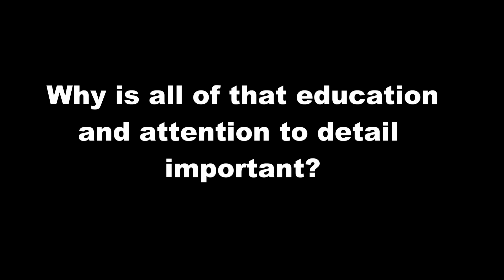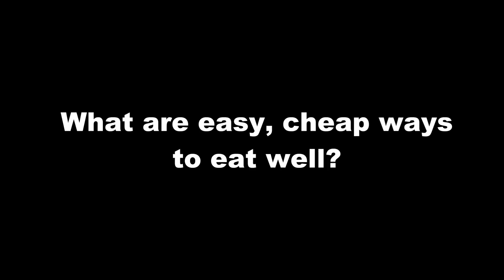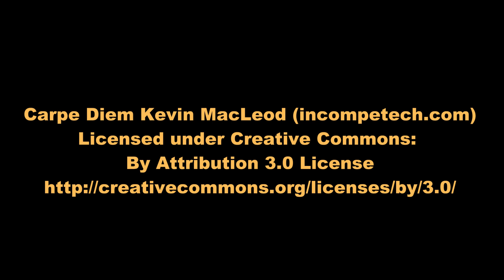Medical Nutrition Therapy: Meet Your Dietitian-Kathy Wool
We sat down with Registered Dietitian and member of the WCHD team Kathy Wool to talk about the role of nutrition in health, making healthy food choices,  and Medical Nutrition Therapy.

Medical Nutrition Therapy, often abbreviated as MNT, is an evidence-based medical approach to treating certain chronic conditions through the use of an individually-tailored nutrition plan. This nutrition plan is ordered and approved by a primary care physician and implemented by a Registered Dietitian.